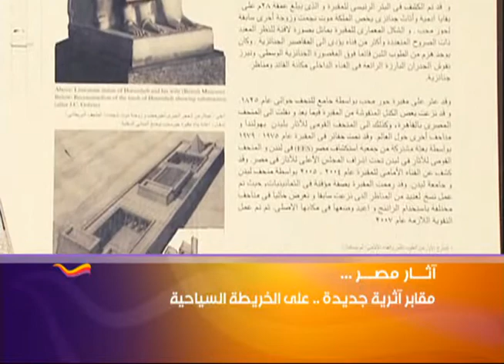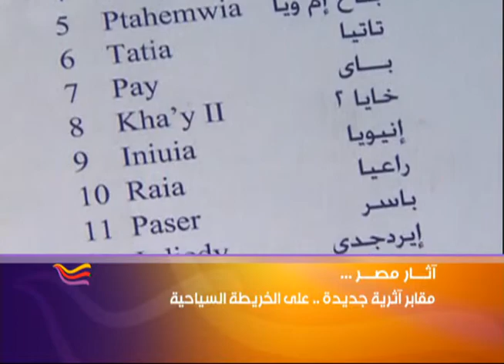افتتاح ست مقابر أثرية بسقارة لتنشيط السياحة في مصر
افتتح وزير الدولة لشئون الآثار المصرية زاهي حواس ست مقابر من مقابر كبار رجال الدولة والوزراء من عصر الدولة الحديثة بمنطقة سقارة وذلك بعد الانتهاء من ترميمها وإعداد الموقع الخاص بالجبانة للزيارة. وقام قطاع المشروعات بتركيب أبواب خشبية ومعدنية لحماية المقبرة وتحديد خط سير زيارة المقابر من خلال اللوحات الإرشادية المقامة عند مداخل تلك المقابر وعمل مشايات حجرية للوصول لتلك المقابر وتسهيل الزيارة كما تم تركيب أسوار من الأسلاك كحماية للجبانة الأثرية.